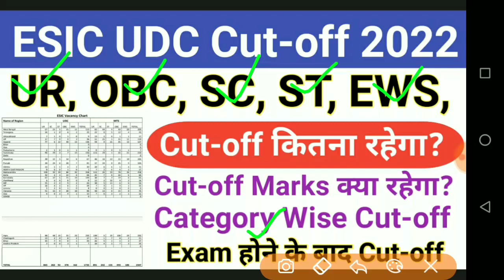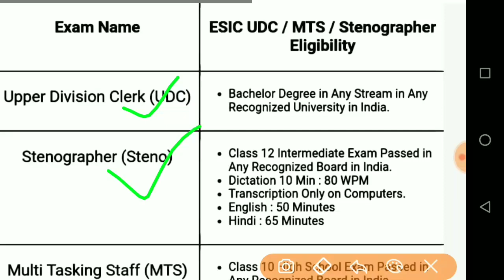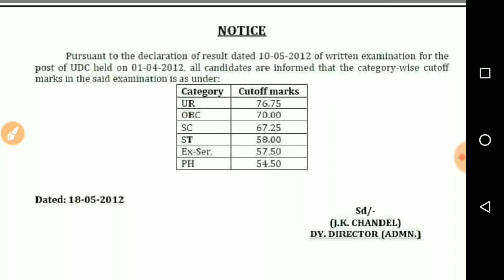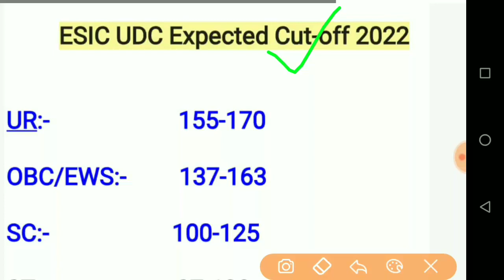ESIC UDC Cut-off 2022/ESIC UDC Expected Cut-off 2022/ESIC UDC Category Wise Cut-off 2022/ESIC UDC